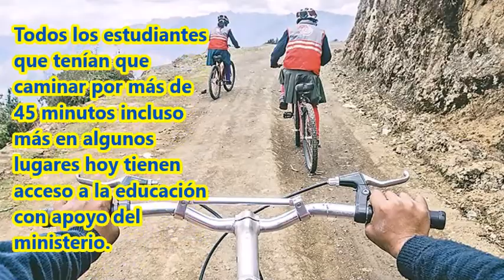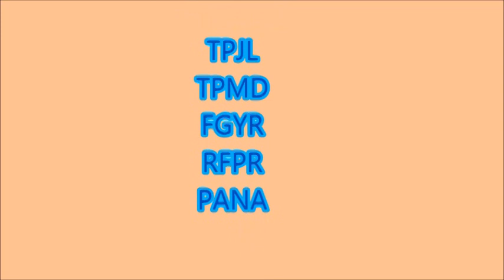AL COLEGIO EN BICICLETA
El video muestra como los estudiantes de zonas rurales del Peru se trasladan en bicicletas a sus instituciones educativas.